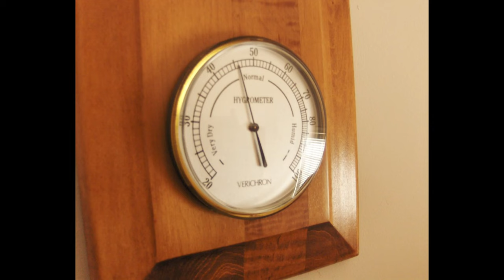5 Weird Things - Cigars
Welcome to another bling-bling episode! Today, we're going to take a look at the ID badge of the rich and famous...Cigars!
Ranging from inexpensive and getting what you pay for to over a million dollars and described as an experience that will change your life. We are going to savor the aroma and delve into this luxury that has been around from hundreds of years! Join us as we uncover 5 Weird Things about this elegant social experience, Cigars!